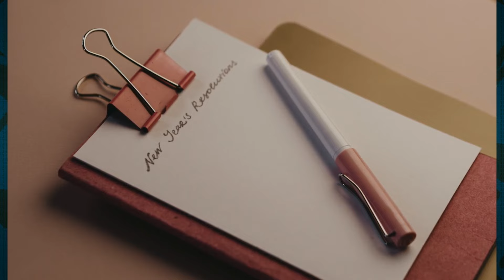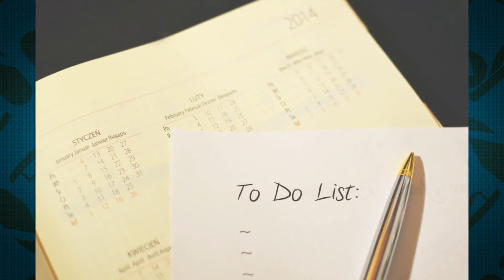Achieving Your Healthiest Year Yet—By Becoming 1% Better Every Day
The challenge of sticking to New Year's resolutions is a common struggle, with only 8% of Americans successfully following through. Doctor Theresa Wee, a behavioral change expert, sheds light on how to make lasting behaviors stick throughout the year and beyond.